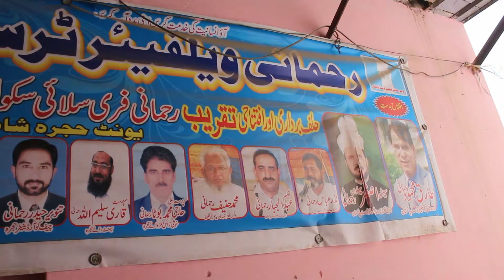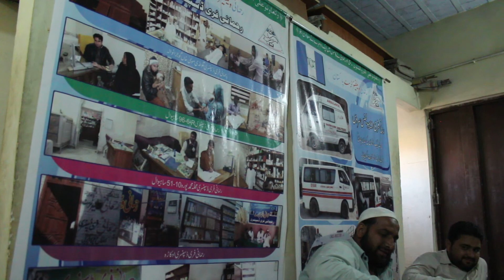report Rehmani welfare trust pakistan unit Hujra shah muqeem Okara